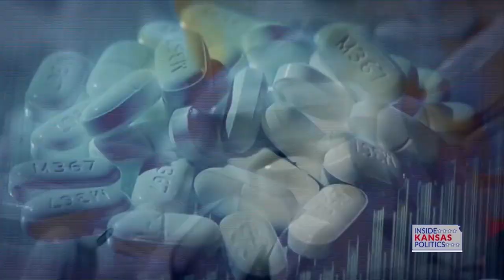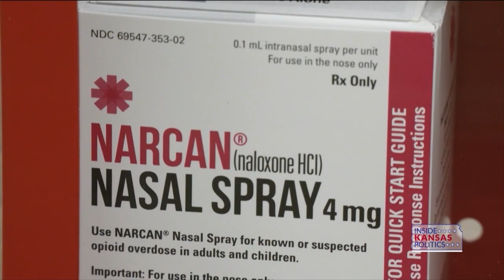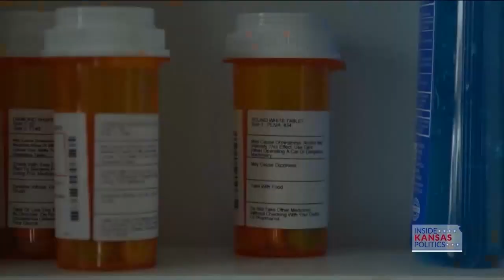Sen. Roger Marshall and KBI Director, Tony Mattivi, on KSNT: Fentanyl Week of Action